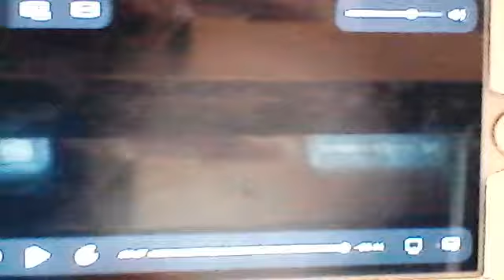Law & Order SVU Season 16 Credits #1 (2014)